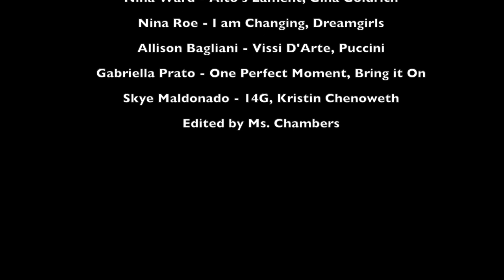ACIT Vocal Showcase 2020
The Vocal Academy at ACIT has pulled together to create a Virtual Showcase. Below are the following students in order:

Ben Silvesti performing Strangers like Me from Tarzan by Phil Collins
Ariana Montanez performing Taylor the Latte Boy made famous by K. Chenoweth by Zina Goldrich
Deahnajah Parker performing All I Want by Kodaline
Gabrielle Sangataldo performing See I'm Smiling from Last 5 Years by Jason Robert Brown
Camila Martinez performing Call Out My Name by the Weekend
Ashley Camilo performing Back to Before from Ragtime by Flaherty & Ahrens
Mia Broussard performing Reflection from Mulan by Wilder & Zippel
Mikaela Milliken performing All I Ask by Adele
Jake Ewan performing No One is Alone from Into the Woods by Stephen Sondheim
Allison B, Skye M and Nina W performing At the Ballet from Chorus Line by Hamlisch & Kleben
Isabella Previti performing Cameo Lover by Kimbra
Talia Timberlake performing Love in the Dark by Adele
Nina Ward performing Alto's Lament by Zina Goldrich
Nina Roe performing I am Changing from Dreamgirls by Stephen Trask
Allison Bagliani performing Vissi D'Arte from Tosca by Puccini
Gabriella Prato performing One Perfect Moment from Bring it On by Lin-Manuel Miranda
Skye Maldonado performing 14G made famous by K. Chenoweth by Tescori & Scanlan